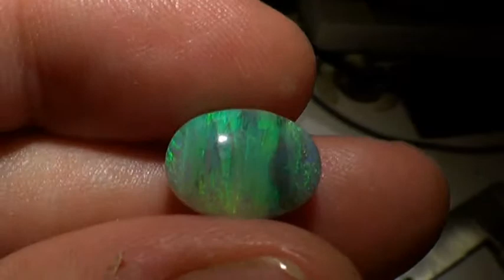3009greeen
solid black opal